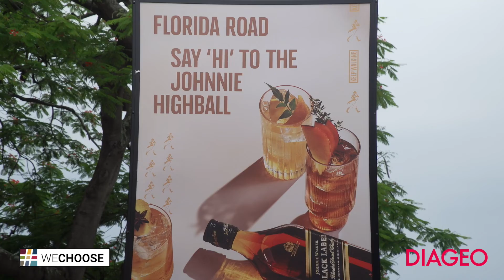WeChoose House of Curries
"Every little bit of support really helps" - Mark Watson, co-owner, House of Curries.

This is House of Curries WeChoose story in collaboration with Diageo